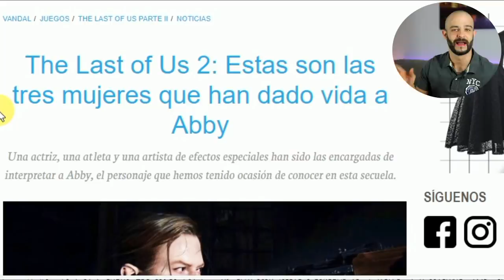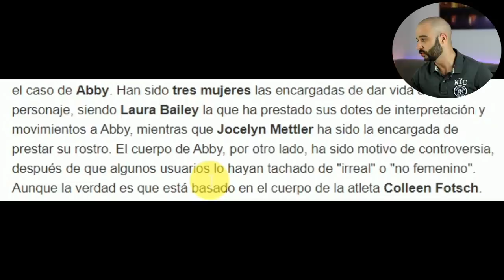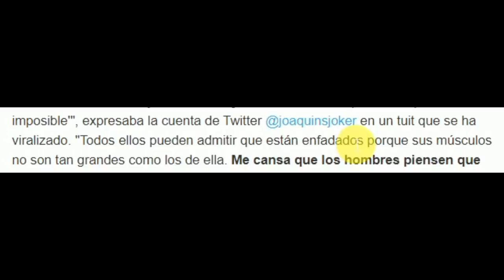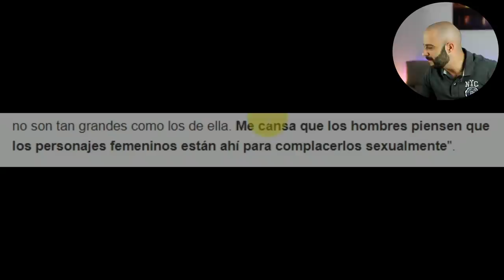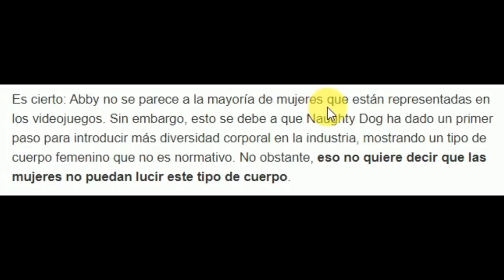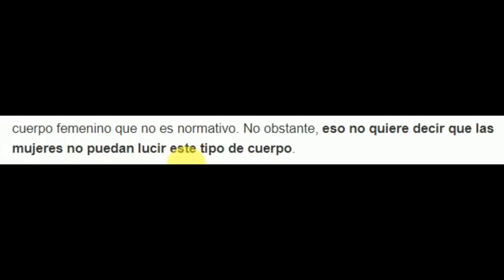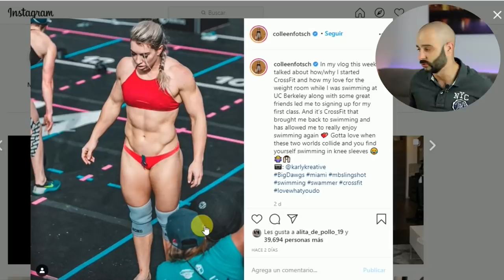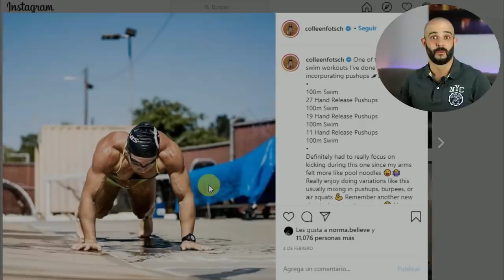THE LAST OF US 2 CRITICADO por EXCESO de MÚSCULO [PICO de ORO]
The last of us 2 criticado por exceso de músculo en su personaje Abby,hablamos de la polémica surgida en torno al videojuego de naughty dog